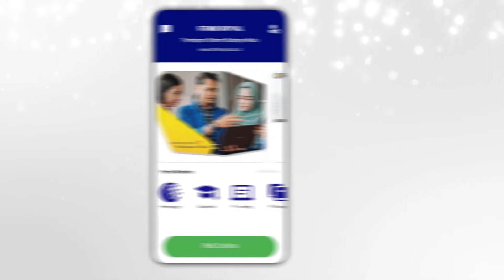STMIKRoyalNews​​ : Apresiasi Serta Penghargaan Kepada Dosen Dan Mahasiswa Berprestasi STMIK Royal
Yayasan Pendidikan Royal Teladan Asahan dan STMIK Royal telah mengapresiasi dan memberikan penghargaan kepada Dosen dan Mahasiswa Berprestasi STMIK Royal pada Sabtu, 18 Juni 2022.

Kegiatan tersebut dihadiri langsung oleh Ketua Yayasan Bapak Anda Putra Lubis, S.E., M.M.A, beserta Jajaran, Ketua STMIK Royal, Ibu Wan Mariatul Kifti, S.E., M.M beserta Jajaran, beserta Dosen dan Mahasiswa Berprestasi STMIK Royal.

Selamat kepada Dosen Berprestasi STMIK Royal:
🏅Bapak Muhammad Ardiansyah Sembiring, M.Kom :
- Dosen Pembimbing yang Meraih Pendanaan Program Kreativitas Mahasiswa dari kemdikbudristek
- Anggota Peneliti yang Meraih Pendanaan Program Penelitian dan Pengabdian Kepada Masyarakat

🏅Ibu Hommy Dorthy Ellyany Sinaga, S.T., M.M dan Ibu Yessica Siagian, M.Kom: Tim yang Meraih Pendanaan Program BOPTN Pengabdian Kepada Masyarakat

🏅Bapak Andrew Ramadhani, M.Kom :
- Ketua Peneliti yang Meraih Peneliti Pendanaan Program Penelitian dan Pengabdian Kepada Masyarakat

🏅Bapak Andri Nata, S.T., M.Kom - Ketua Peneliti yang Meraih Pendanaan Program Penelitian dan Pengabdian Kepada Masyarakat

🏅Bapak Maulana Dwi Sena, M.Kom - Ketua Peneliti yang Meraih Pendanaan Program Penelitian dan Pengabdian Kepada Masyarakat

🏅Bapak Suparmadi, M.Kom:
- Ketua Peneliti Peneliti yang Meraih Pendanaan Program Penelitian dan Pengabdian Kepada Masyarakat

🏅Ibu Nurul Rahmadani, M.Kom - Anggota Peneliti yang Meraih Pendanaan Program Penelitian dan Pengabdian Kepada Masyarakat

Semoga prestasi ini dapat menjadi motivasi bagi seluruh dosen untuk meningkatkan prestasi baik tingkat internal maupun eksternal.

Media dan Informasi STMIK Royal Kisaran, Melaporkan